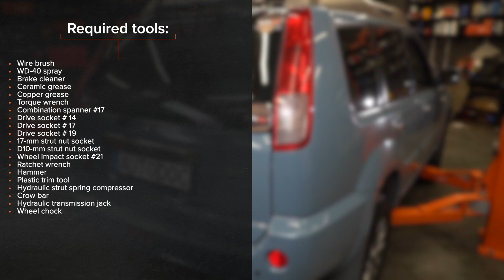Så byter du fjädrar bak på NISSAN X TRAIL T30 [AUTODOC-LEKTION]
Så byter du fjädrar / spiralfjädrar bak på NISSAN X-TRAIL 1 (T30) 2.5 SUV 2002–2013 [AUTODOC-LEKTION]

⚡ Alla video- och PDF-guider för hur du byter ut NISSAN X TRAIL T30-delar: ladda ner och se dem på AUTODOC CLUB

00:00 — NISSAN X TRAIL T30 – fjädrar / spiralfjädrar: utbytesguide steg för steg
01:00 — Lossa muttern på fjäderbenets stång.
02:19 — Placera fjäderbenet i fjäderspännaren.
03:34 — Dra åt muttern på stötdämparens kolvstång.
04:52 — Dra åt fästelementet som ansluter fjäderbenet till den bakre styrspindeln.
05:46 — Sänk bilen och arbeta i omvänd ordning, dra åt hjulbultarna.